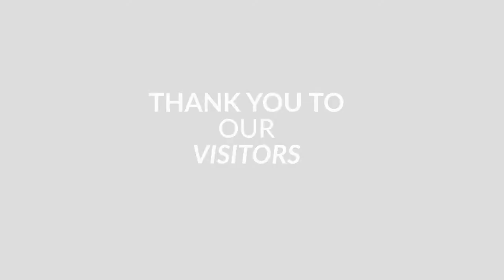Behind the Scene's of NBC Today Show's visit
In September 2018, the NBC team from the Today Show came to Uganda to see the work of Girl Up Initiative Uganda with their own eyes. Watch our “Behind the Scenes” video with Today Show host Jenna Bush Hager!